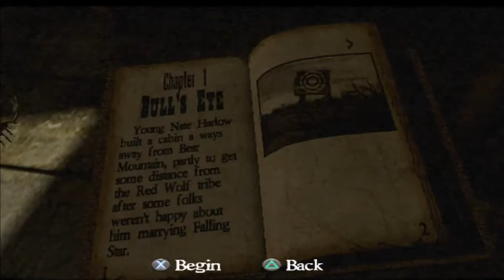Red Dead Revolver Walktrough #6 - Carnival Life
Red Dead Revolver Walktrough Gameplay Played on PCSX2
Red Harlow enters Sheriff Bartlett's office after successfully escorting a train to Brimstone. The Sheriff says that if Red is as good a bounty hunter as people say, he may have some work for him. He then tells the player about the first of four bounty targets in the Brimstone area: Pig Josh. Red accepts the job of taking him out and heads over to the Fairgrounds. Along the way, he meets Jack Swift, who has been imprisoned by Josh's men. Together the two clear out the area of bandits, and then take down Pig Josh himself.